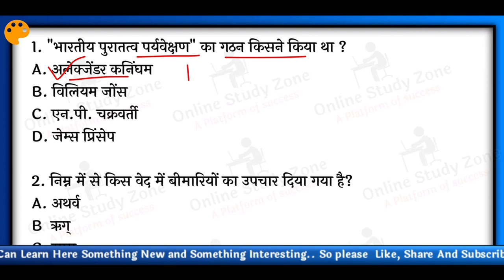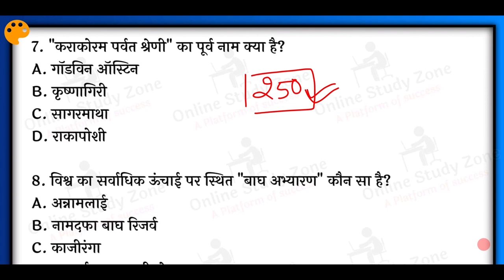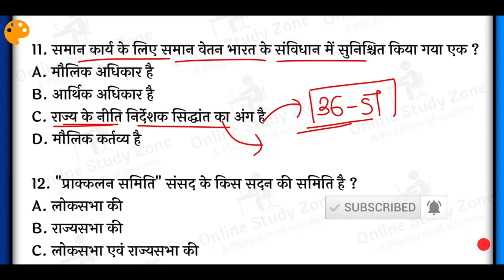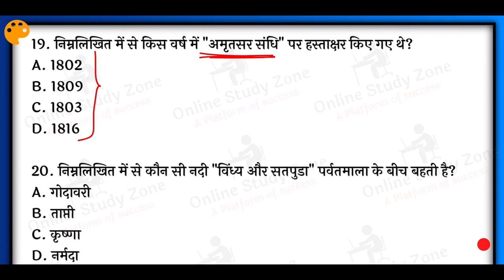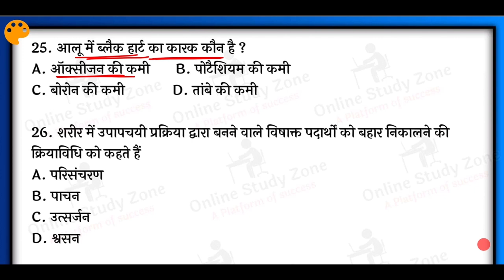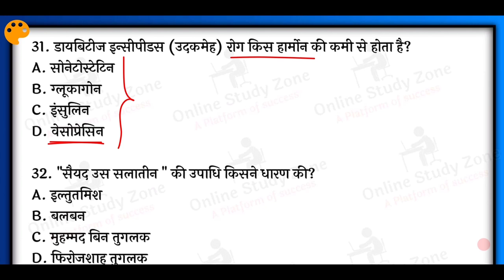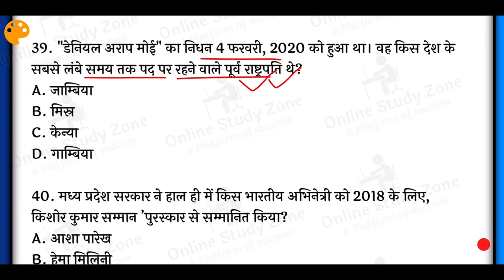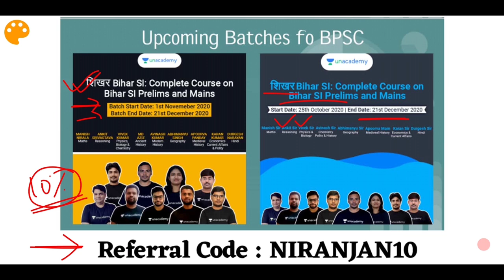Railway NTPC gk/gs Mock Test- 8 | RRB Ntpc General Awareness Practice Set | Gk By Online Study Zone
Download unacademy Learning Apps

आज के इस वीडियो में मैंने रेलवे एनटीपीसी एग्जाम्स के लिए प्रेक्टिस सेट लेकर आया हूं, जो कि आगामी रेलवे एनटीपीसी के पैटर्न पर आधारित है,
   इस प्रेक्टिस सेट में आपको general awareness के 40 प्रश्न दिए गए है बिल्कुल ही परीक्षा की दृष्टि से बनाया गया है।
Question को rrb ntpc previous year paper के according ही सेट किया गया है, ताकि आपको बिल्कुल एग्जाम्स का अनुभव हो।

In today's video, I have brought the practice set for Railway NTPC exams, which is based on the pattern of upcoming Railway NTPC,

          In this practice set, you have been given 40 questions of general awareness, it has been made completely from the point of view of examination.
The question has been set according to the rrb ntpc previous year paper, so that you experience the exams perfectly.

Related Topic:-
1. Railway Ntpc Gk In Hindi
2. Railway Ntpc exam Gk question in hindi
3. Rrb ntpc exams gk in hindi
4. Rrb ntpc gk gs question 2020
5. Railway Ntpc Gk question in hindi 2020
6. Railway Ntpc 2020 exam general awareness
7. Railway Ntpc general awareness
8. RRB ntpc gk in hindi
9. Best gk question in hindi
10. Railway Ntpc general awareness pdf
11. Railway Ntpc general awareness mock test
12. General awareness for railway Ntpc exam
13. Railway Ntpc mock test in hindi
14. Rrb ntpc gk mock test
15. important gk quiz for railway Ntpc exam
16. Gk gs quiz for railway Ntpc exam
17. General awareness quiz for railway Ntpc
18. Gk practice set for railway Ntpc
19. Railway Ntpc Gk Practice Set
20. Static Gk For Railway Ntpc Exam